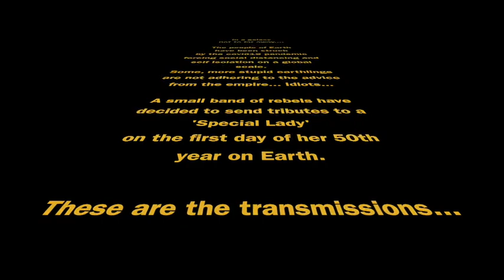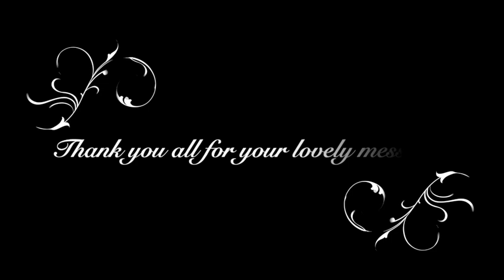Josie's 50th Messages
Messages from friends & family as we're stuck indoors for the big 50...